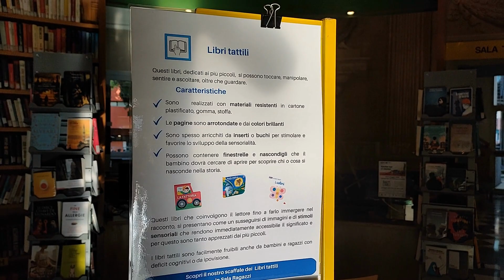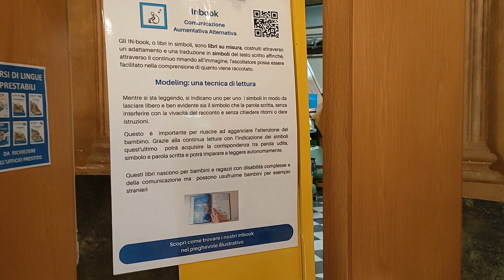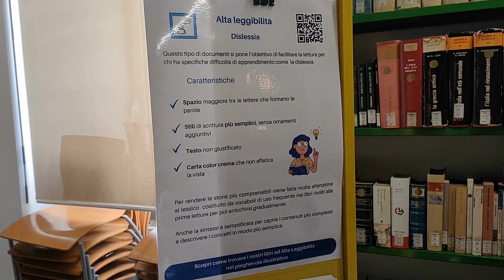Biblioteca Cervetto - Easy - Leggiamo facile, leggiamo tutti.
Presentazione della Fiera allestita alla Biblioteca Cervetto, in occasione del Maggio dei Libri 2023, con lo scopo di far conoscere le raccolte dedicate:
- Inbook
- Libri Grandi Caratteri
- Alta Leggibilità - Dislessia

ma anche libri che possono essere facilmente utilizzati da persone con difficoltà di lettura:
- Silent Book
- Audiolibri
- Libri tattili per bambini

Per collegarsi direttamente al catalogo delle biblioteche di Genova, entrare nel sito

Selezionare in alto il menù a tendina “lettura facilitata” per scoprire tutte le risorse disponibili nella sezione dedicata alle persone con difficoltà di lettura.

Come trovare nel catalogo:
I libri EASY! della Cervetto
1. Grandi Lettere libri a corpo 16
2. Alta leggibilità
3. Inbook
4. Silent book

I libri Easy! di tutte le biblioteche del Sistema Bibliotecario Urbano di Genova
1. Grandi Lettere libri a corpo 16
2. Alta leggibilità
3. Inbook
4. Silent book